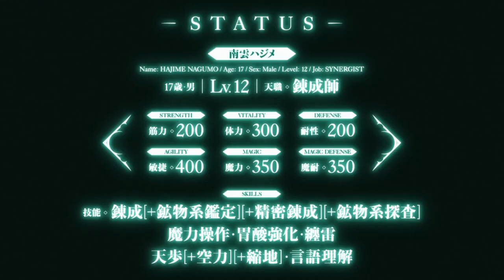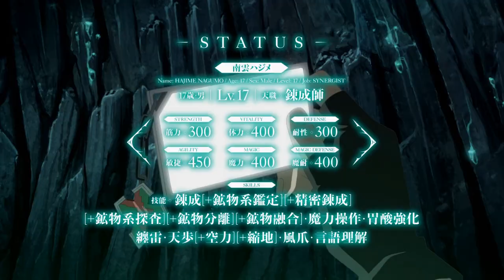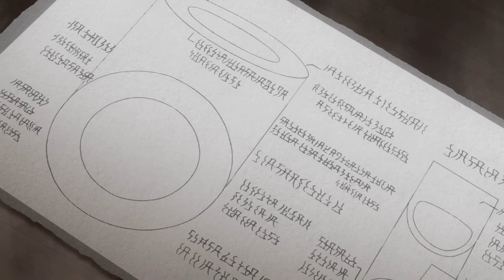Allinone | Arifureta: From Commonplace to World's Strongest EP 1-6 ENG SUB | Anime Recap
When a classroom of students is transported to another world to act as its saviors, Hajime Nagumo finds himself the weakest link. As his friends and classmates are granted strong classes and impressive abilities due to their existing skills, he is given the weak title of Synergist. When a dungeon quest leaves him separated from his group, Hajime must discover his own talents or be left to rot in this world forever.

isekai anime,isekai anime recap,arifureta shokugyou de sekai saikyou,arifureta shokugyou de sekai saikyou ep 1 eng sub,
Arifureta: From Commonplace to World's Strongest ep 1 eng sub,Arifureta Shokugyou de Sekai Saikyou